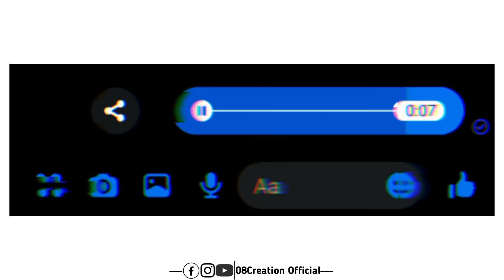Chahe Dukh Ho Chahe Sukh Ho || Hum Mar Jayenge 💔 Aashiqui2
👉 Please use the 🎧 for more enjoyment 🔥
👉You will find new videos on my channel everyday.

Keep Supporting
Keep Loving ❤️
Keep Sharing ⤴️

▶️ IMPORTANT NOTICE 📜

This some things are copyrighted. Alright to above music label and & copyrights infringement intended.

I respect the original music creator and all copyright this person and company.